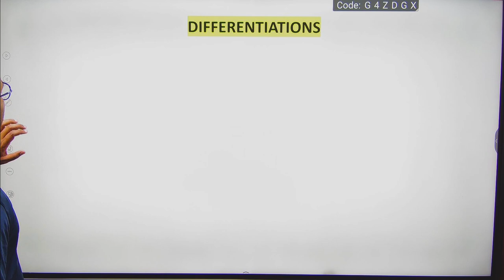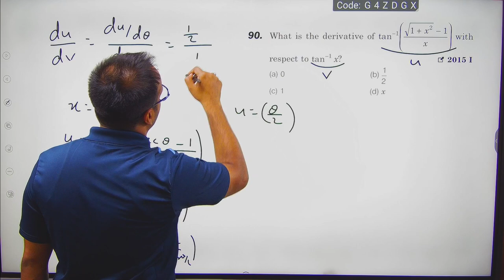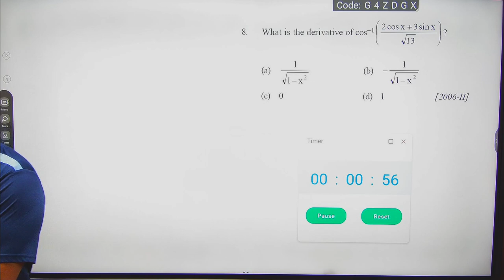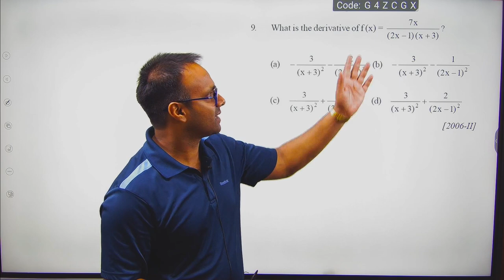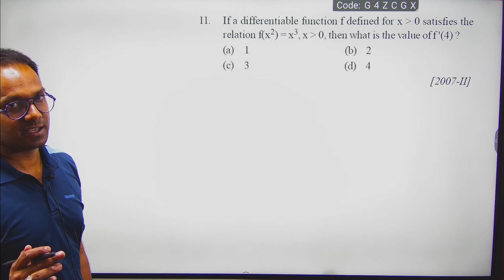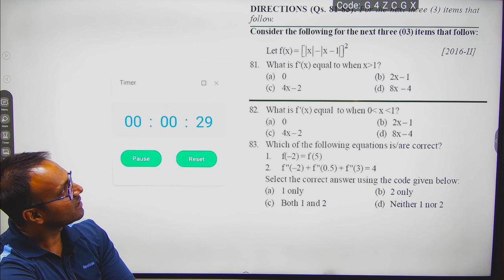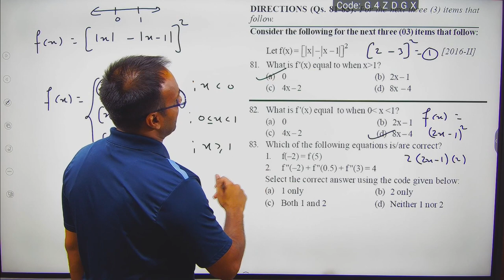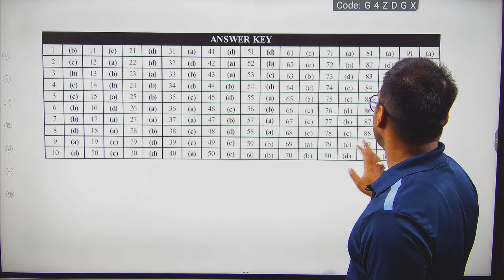Differentiation | 1 Shot Revision | NDA Questions and Concepts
We deliver training for following domains:
JEE/NDA
CDS, AFCAT
Law Entrance/CLAT/AILET
Campus Recruitment/TCS/ELTMUS